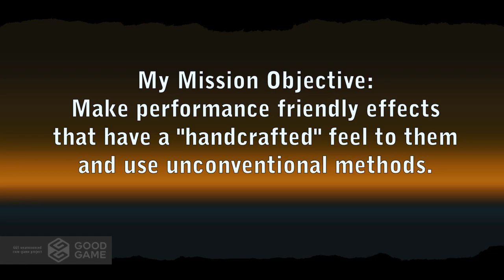Project: Good Game Studios Unannounced Core Game - FX Reel by Soenke C. "Warby" Seidel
GGS unannounced Core Game Project

I worked on this game for roughly 1 year I mostly did performance optimization and bench-marking work  since the game was supposed to run on laptops with "Intel-integrated-graphics-chips" which is tough to show in a video. I also got to participate in "finding the style" for the games fx and do various other tech art tasks.

I made all the fx in the videos but none of the characters/animations or background environment art. I did however do a lot of optimization/atlas-mapping work on the existing env assets.

Art Director: Denis Rogic
Tech Art: Soenke Seidel(me),
FX: Soenke Seidel(me),
Some Reused Flip-books: Epic games and GGS,
Animations: Seth Kendall, Carsten Sellers, Joerg Droste
Concept Art: Drew Whitmore, Stephané Lopez, Wojtek Michalak